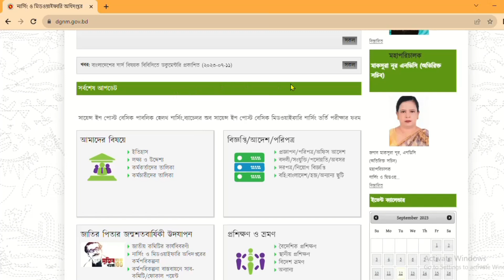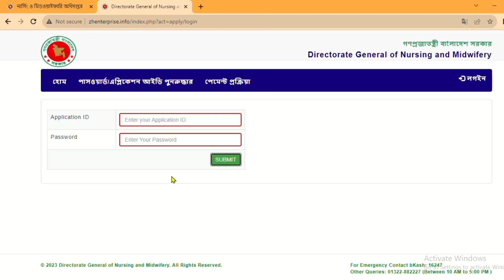Post Basic Bsc Admit Card Download 2023। পোস্ট বেসিক বিএসসি প্রবেশত্র ডাউনলোডের তারিখ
সবার আগে সঠিক নিয়মে পোস্ট বেসিক বিএসসির প্রবেশত্র ডাউনলোডের তারিখ জানুন।।